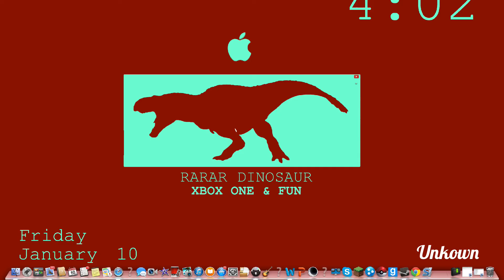Get Creative Winner!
Thank you all for your Get Creative wallpapers! Really enjoyed seeing how creative you all are.